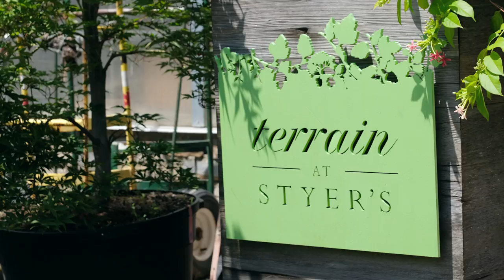Alison Conklin and the X-E3 in Pennsylvania (USA)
Create stunning, vivid photos with the FUJIFILM X-E3.

Learn how Alison Conklin uses different combinations of the X Series system by pairing macro lenses with the X-E3. The easy-to-use interface allows her to focus more on the subject matter and create gorgeous images that will last a lifetime.

All footage captured with the FUJIFILM X-T2.